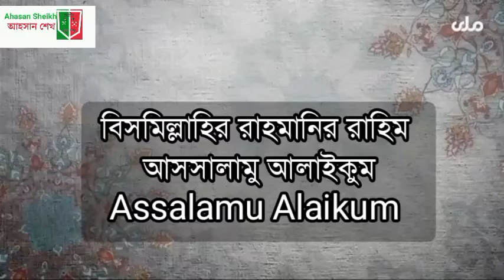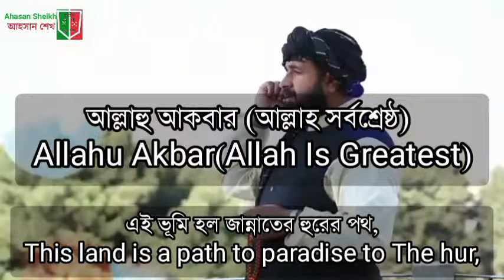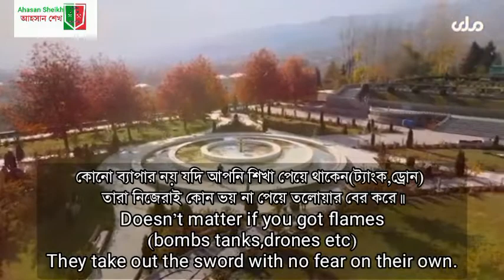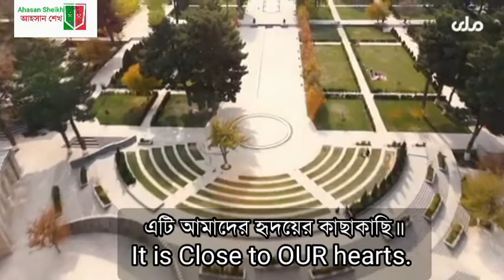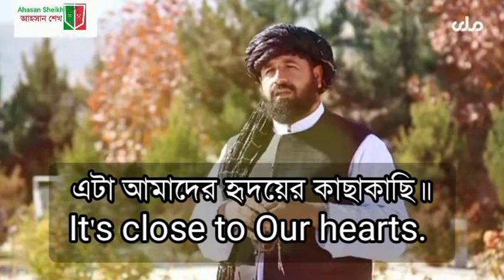Afghan Islami nasheed pashto IEA With Bangla subtitle আফগান গজল নাশিদ Esmatullah,close to hearts